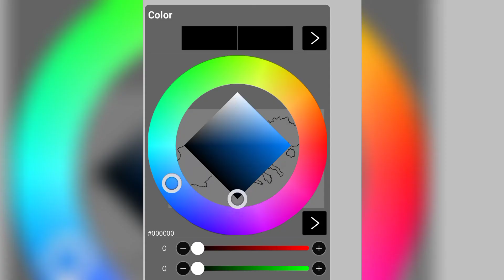Speedart - Independent Macedonian State